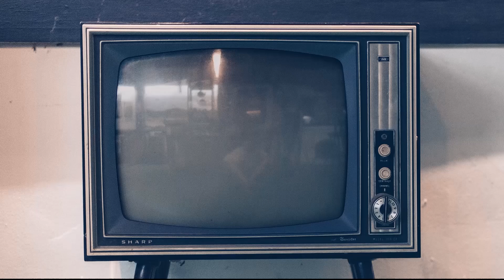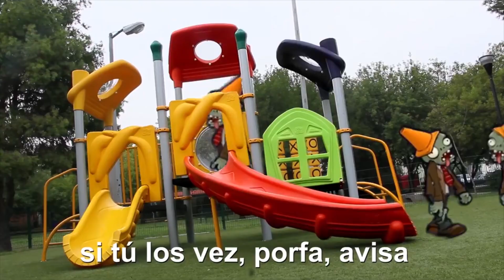Noche en el Parque -- Plantas Contra Zombis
Otra Aventura mas en este universo lleno de plantas y de horribles zombis.